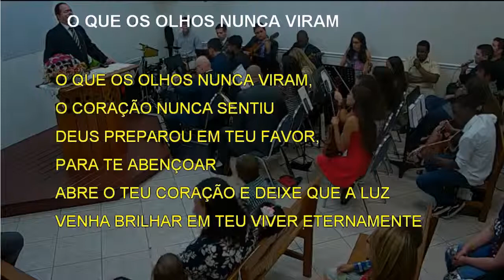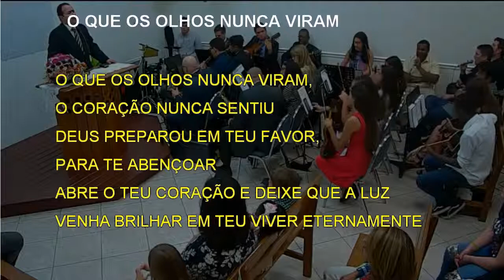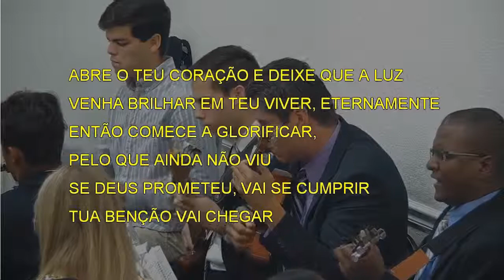O QUE OS OLHOS NUNCA VIRAM